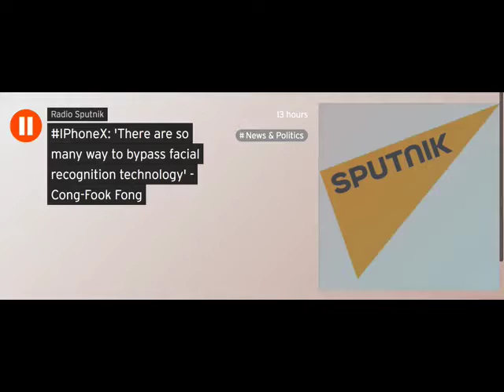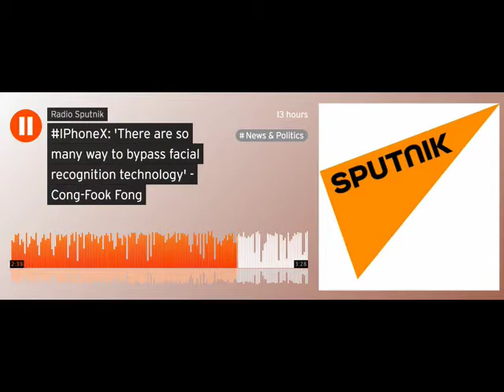Sputnik Interview 14 Sep 2017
Iphone X Facial Recognition feature triggered security concerns from Security practitioners.